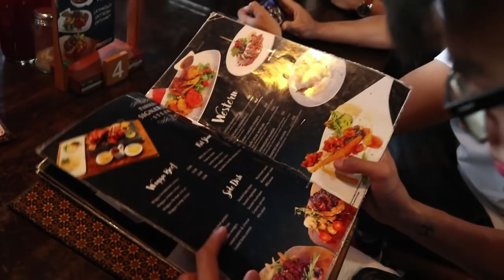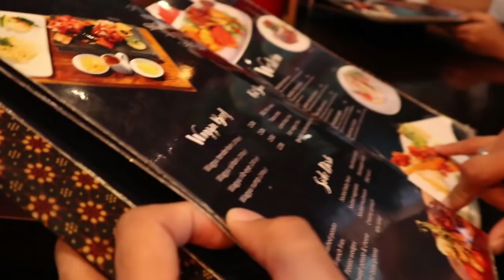Kembali Lagi nge-VLog di Jogja